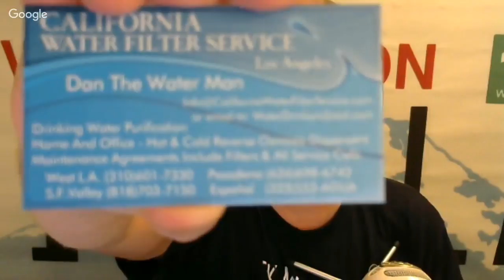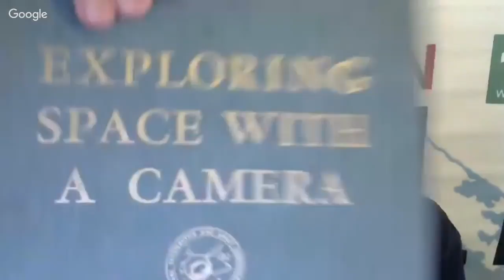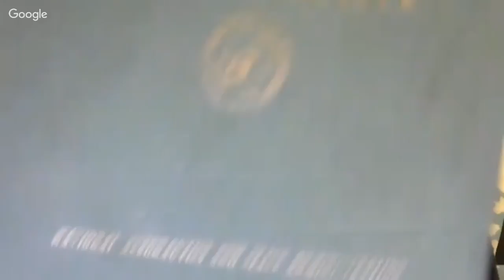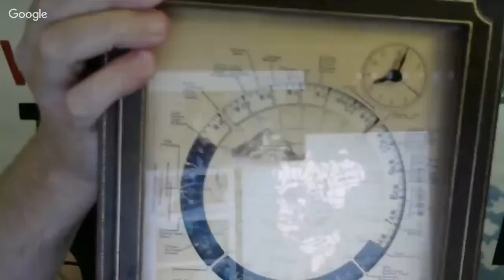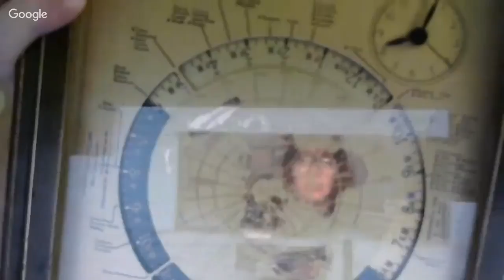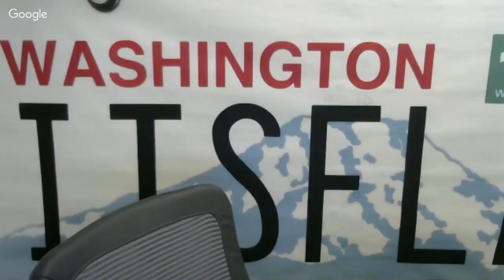Flat Earth & Other Hot Potatoes 192 with Patricia Steere - Mark Sargent ✅